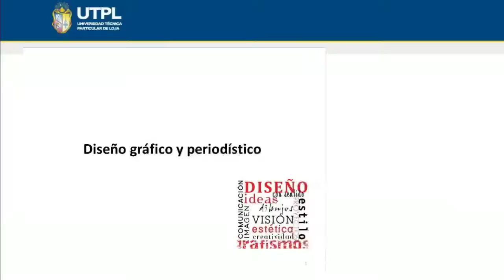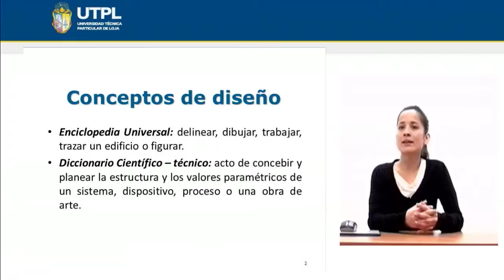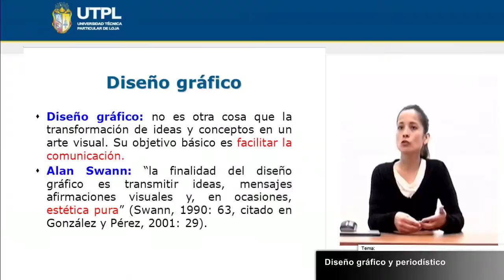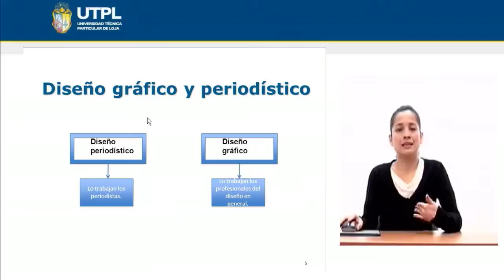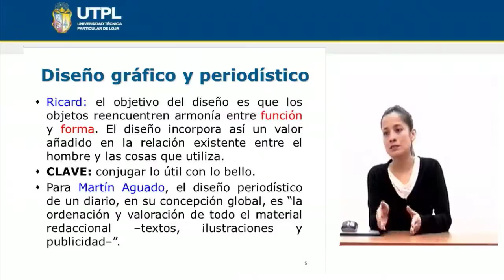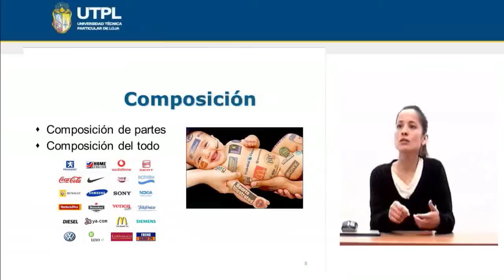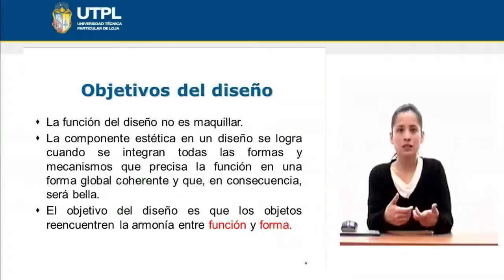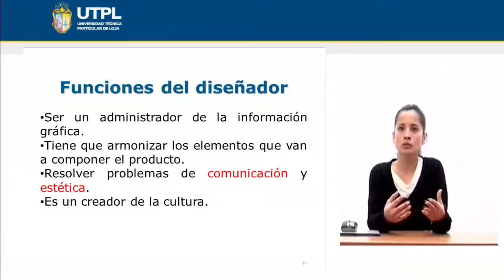UTPL DISEÑO GRÁFICO Y PERIODÍSTICO [(COMUNICACIÓN SOCIAL)(MEDIOS IMPRESOS)]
Comunicación Social
Medios Impresos
Tema: Diseño gráfico y periodístico
Ponente: Ph.D. Diana Rivera